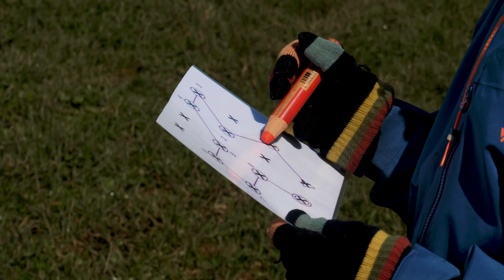Première édition du Bison Trail à Besançon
résumé vidéo de la première édition du Bison Trail à Besançon organisé par For'trail en partenariat avec le GrandBesançon Trail Académie sur le site de la malcombe le 1 er avril 2023.
Vidéo : Pierre Antoine Boillon
Drone : Aerolab Film - Romain Santi